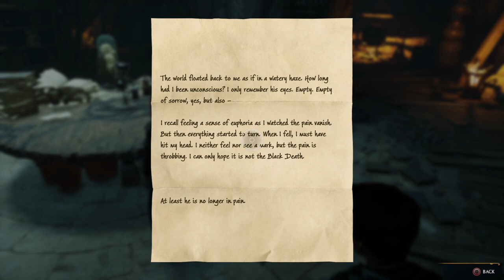Hogwarts Legacy Part 21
met up with sabastion and he finds out about a new location but also we have to fight through goblins and spiders which does not make it easy but also near the end we recieve more information but also now me and sabastion had an arguement which he started calling me ignorant the scum but in the end we got what we needed and need to wait for future tasks